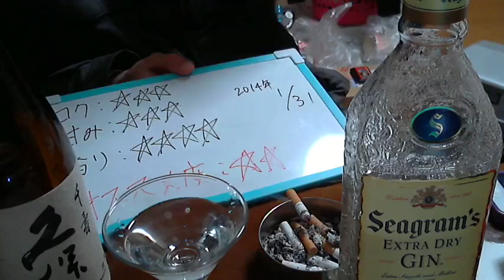酒好きな俺の飲酒動画 part482 サケティーニ 【Sake】